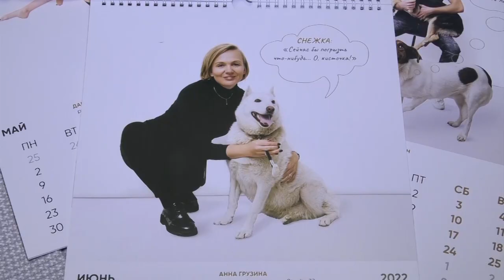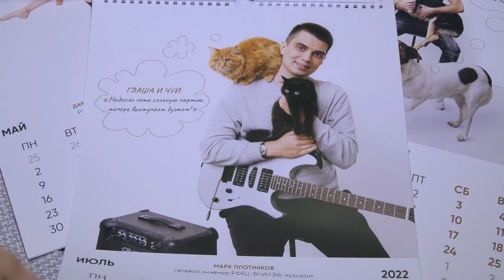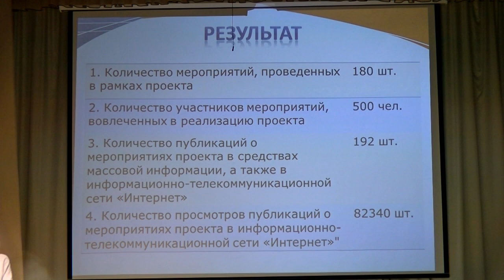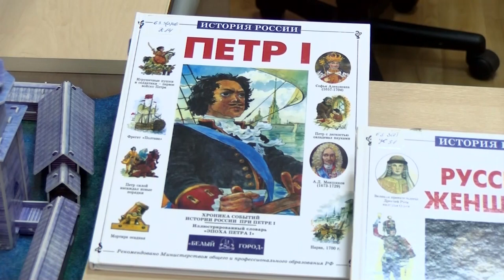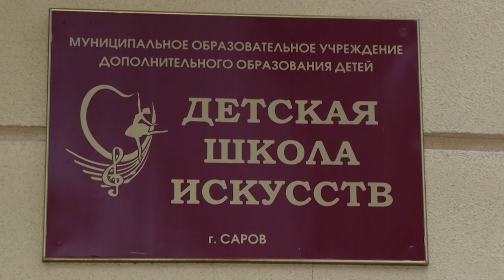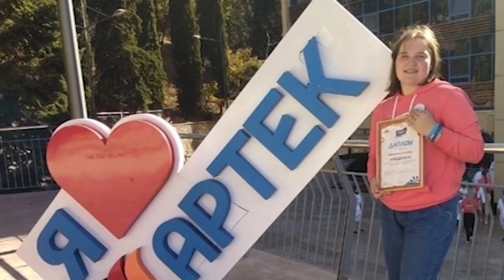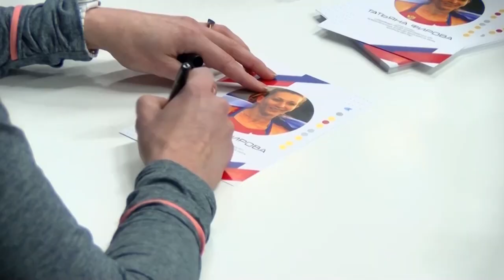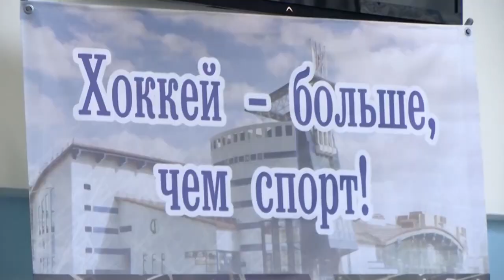Новости Сарова. Итоги недели 07.11 - 11.11